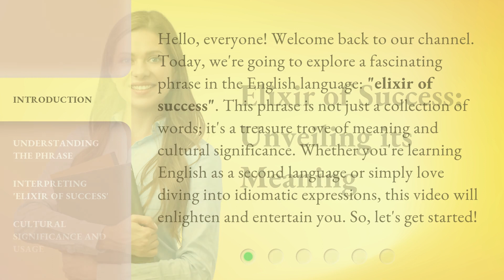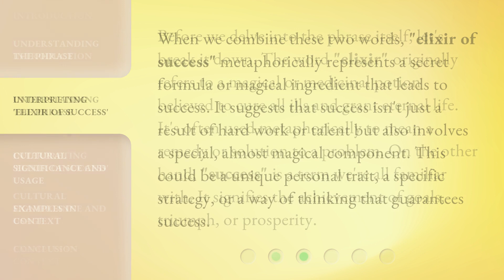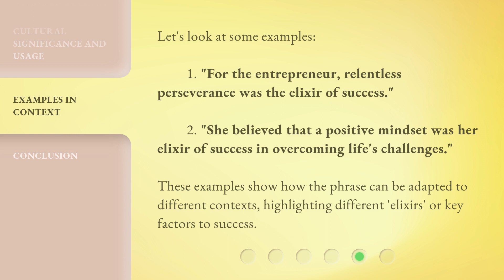Elixir of Success: Unveiling its Meaning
The Elixir of Success: Unveiling its Meaning • Discover the true meaning behind the elusive Elixir of Success and unlock the secrets to achieving your goals and dreams. Join us on this captivating journey of self-discovery and empowerment.

00:00 • Introduction - Elixir of Success: Unveiling its Meaning
00:39 • Understanding the Phrase
01:10 • Interpreting 'Elixir of Success'
01:39 • Cultural Significance and Usage
02:03 • Examples in Context